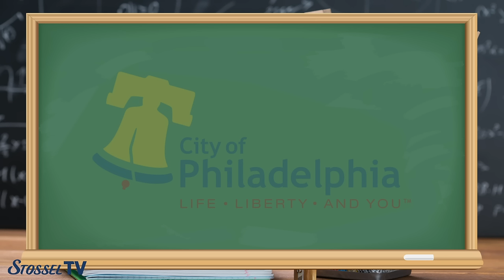Let Charter Schools Teach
Governments limit charter schools, even though charters often do better than government-run schools
Many parents try to escape government-run schools for less-regulated "charter schools".
Philadelphia mom Elaine Wells tells John Stossel that she wanted to get her boys into a charter because her local government-run school in inner-city Philadelphia was “horrible ... there were fights after school every day."

Her kids spent years losing lotteries that they hoped would get them into a charter.

"It's heartbreaking," Wells says.

In Philadelphia, thanks to government limits, only 7,000 kids get into charters. 29,000 apply.

But eventually, Wells got her kids into a new charter school: Boys' Latin, founded by David Hardy.

Boys' Latin does many unusual things: all kids learn Latin, wear uniforms, stay longer hours, and it's all-boys.

"The rules are there to set the stage for the students," Hardy tells Stossel. "If the teacher can tell you to tuck in your shirt, they can tell you to be quiet in class ... tell you to do your homework."

Wells says that worked for her kids.

"Before Boys Latin I would come home and say, 'okay, I need you to read for an hour -- read a book.' And their response would be 'why? What did we do?' Like reading was a punishment! [After] Boys' Latin... I would find books in the bathroom on the floor!" Wells said.

Her son, Ibrahim, added, "It came to the point where the teacher would tell our mom that I'd taken too many books."

The school was better at hiring teachers who tried hard.

Wells recalls being shocked to find her sons talking to teachers at night: "He's in his room and I hear him talking on the phone and it was 10 o'clock at night. I'm like 'who are you on the phone with?' and he was like, 'well, Mr. Bumbulsky told me to call him if I needed help with homework.'"

Stossel pushed back at some of David Hardy’s ideas, like making every student take four years of Latin. "It's ridiculous. Nobody speaks Latin," Stossel suggests to founder David Hardy.

"Well we picked Latin because it was hard," Hardy replies.

"What's the point of that?" Stossel asks.

"Because LIFE is hard -- to be prepared you have to work hard. We wanted to get that into the psyche of our students," Hardy says.

Overall, Boys' Latin gets somewhat better test scores than surrounding schools in most subjects.

"We deliver," Hardy says. "Since the very first class we've sent more black boys to college than any high school in Pennsylvania."

Despite that, government officials rejected his proposal to open a "Girls' Latin" school. They've rejected  a bunch of schools.

Charter opponents complain that charters "drain scarce resources" from government-run schools.

"You can’t tell me that," Wells responds. "Every parent pays taxes... if I choose for my child to go to a charter school, then that's where my taxes should go!"

In fact, Philadelphia and other cities don’t give charters the same amount of money they give to schools they control. Philadelphia gives them only 70% of that. So per student, Stossel notes, the government schools make money whenever a kid leaves for a charter. Over 13 years of schooling, Philadelphia saves 70k per kid.

Stossel asks Wells: what if those savings were passed onto the child?

“Absolutely! Give them the rest of the money!" Wells laughed.

But it won't happen because, as Hardy notes, "it would also mean that there would be a whole lot less union jobs. The unions are not going to be for that."